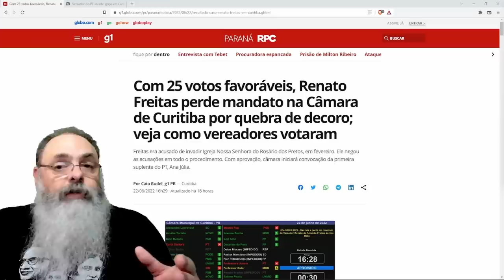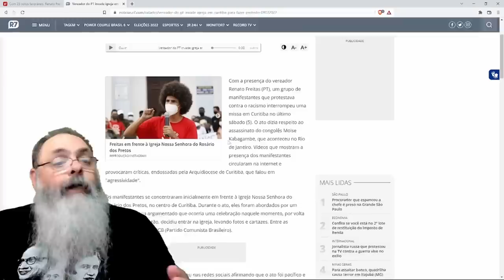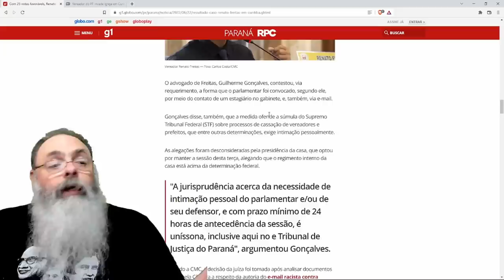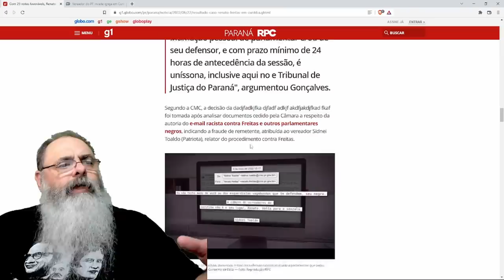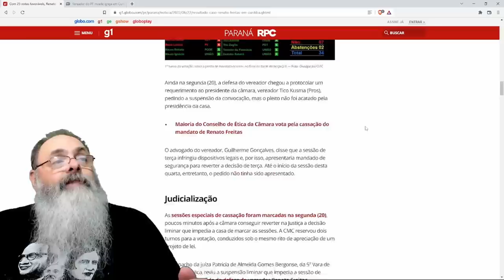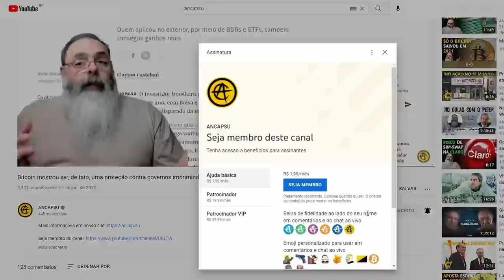VEREADOR PETISTA que invadiu IGREJA finalmente FOI CASSADO, mas por que LEVOU TANTO TEMPO?